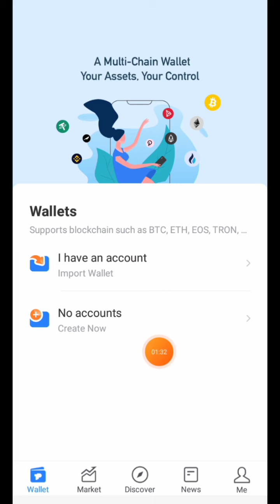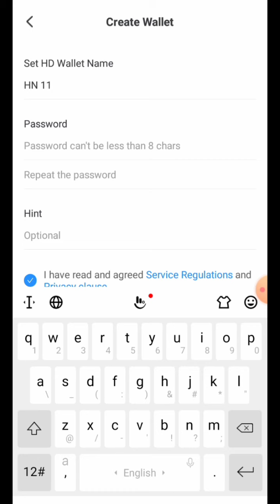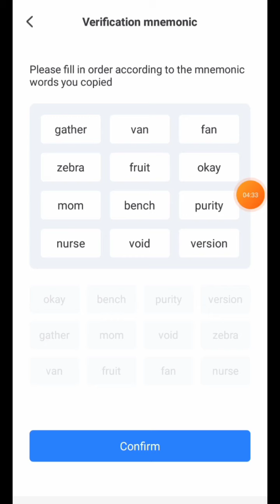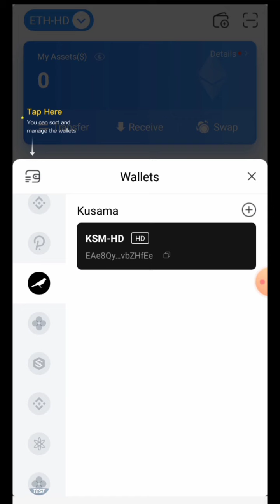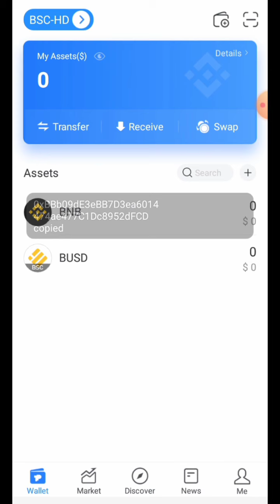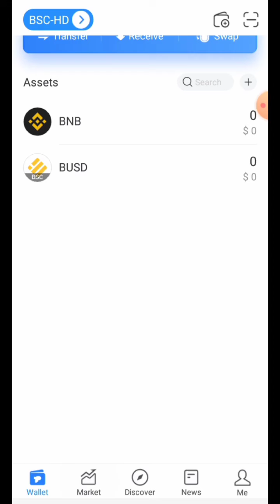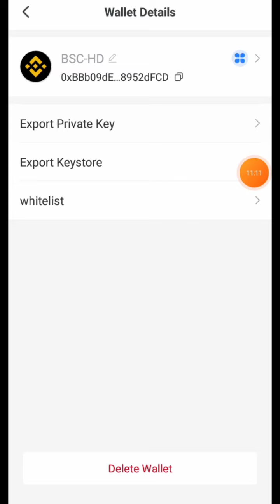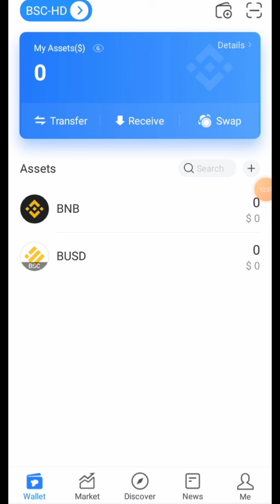How To Use BSC , ERC20 , TRC20 Network Wallets Easily In Urdu Hindi